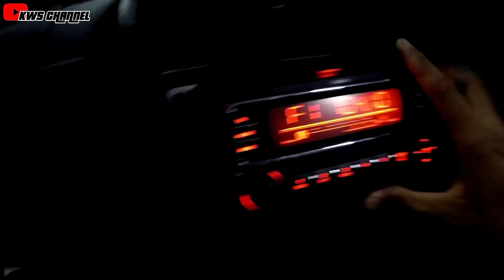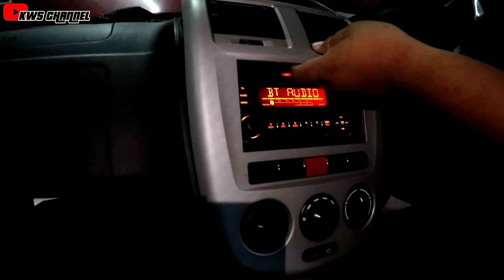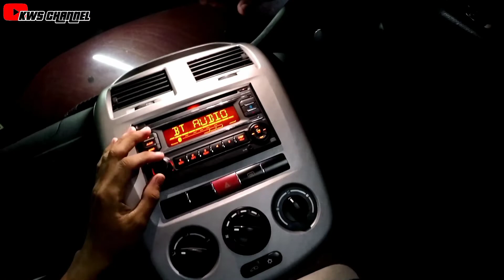Tutorial Pemasangan Radio Original Exora Cps | Tutorial Ringkas | Tutorial Malaysia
Ok Geng..Ni video pasal Aku Ganti Radio Exora CPS Kawan aku..Video kali ni agak Simple Pimple ..Masalah Radio Yang Lama Dah Tak Function ..Dan Ni Adalah Tutorialnya..Kepada Sesiapa Yang Menghadapi Masalah Ni Boleh Try D.I.Y Secara Sendiri...Aku Hanya berkongsi mana yang aku tau je geng . Maaf kalau banyak kekurangan...Nanti aku akan improve lagi...Kalau korang suka tengok video ni, boleh komen dekat bawah geng...Ape ii pon tq yang Support!!! Harap korang enjoy...😁👌

Camera : Iphone 7+, Gopro Hero5 Black
Editing : Kinemaster
EditPic :Picsart

Minta jasa baik kawan ii support aku punya video. Dan kalau korang suka dengan video aku.